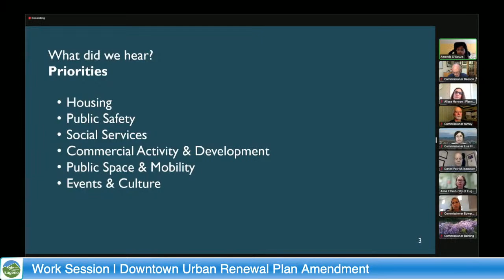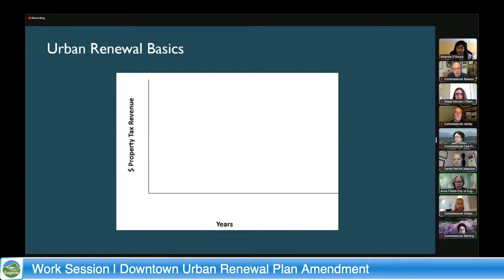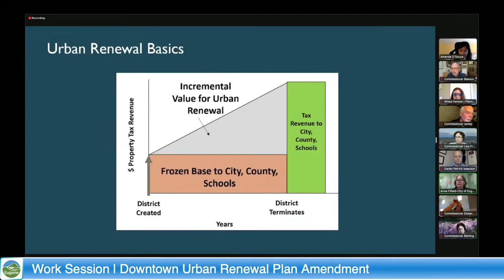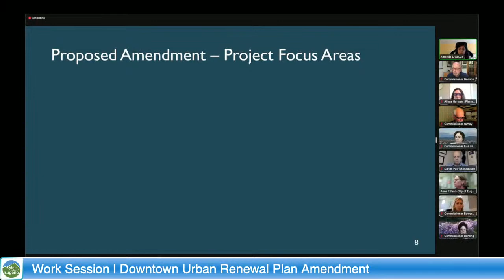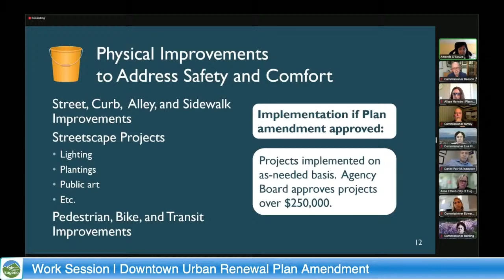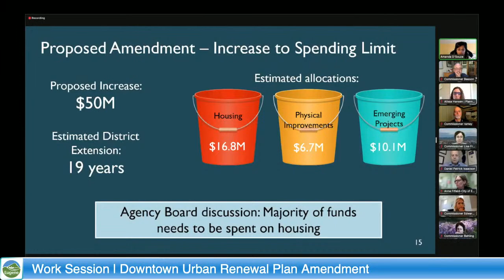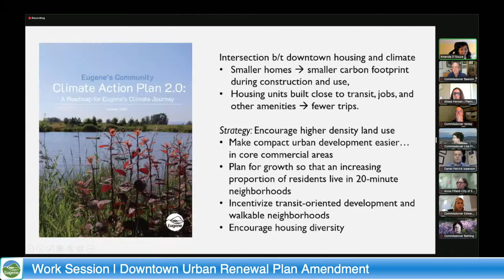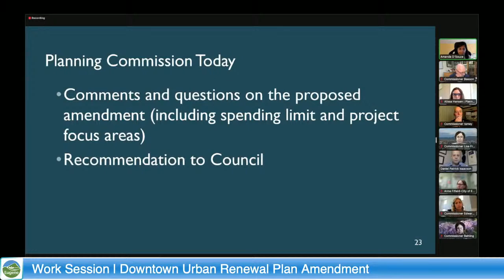Eugene Planning Commission Meeting: April 25, 2023